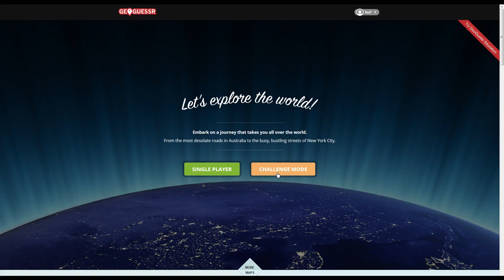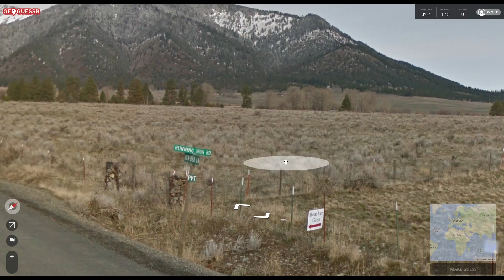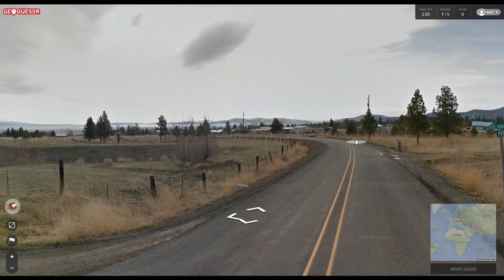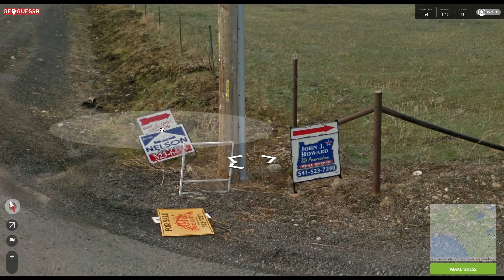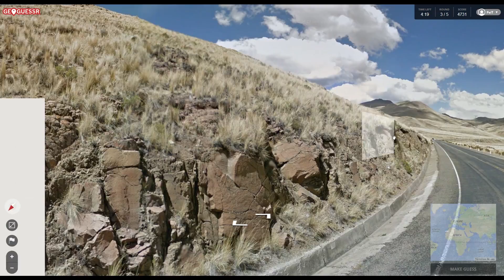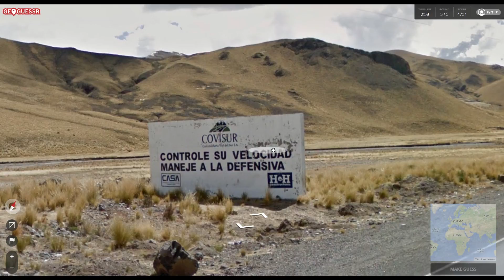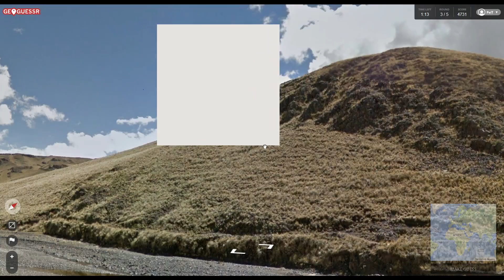¿DÓNDE NARICES ESTOY? | EP 10 | GeoGuessr | Gameplay ESPAÑOL